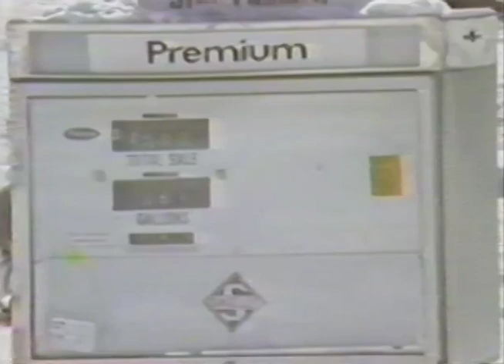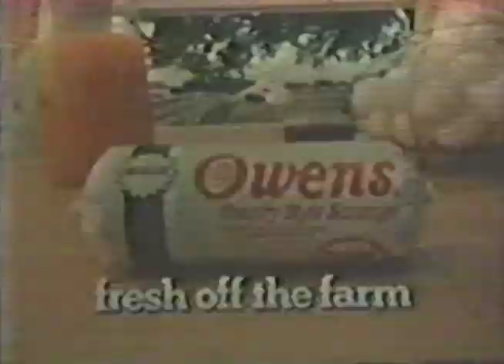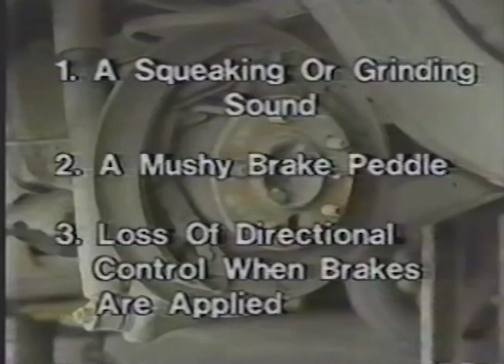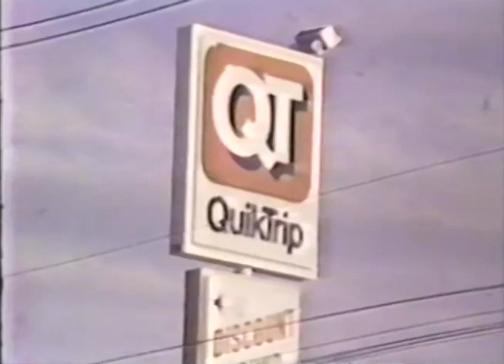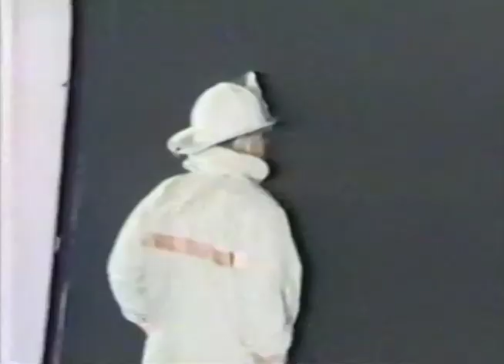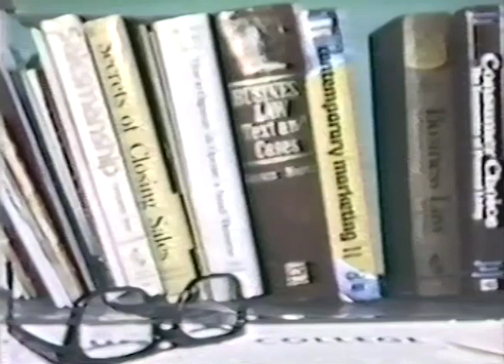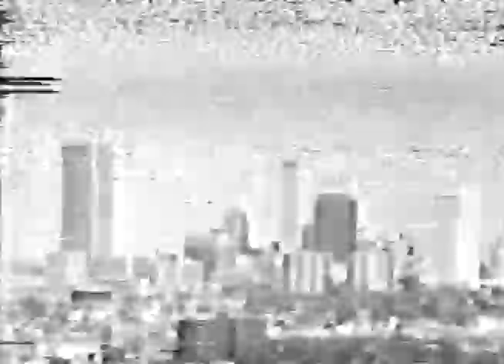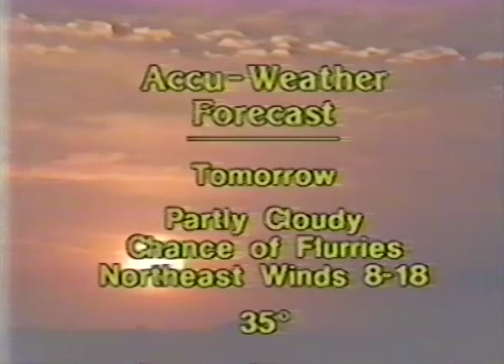KTUL TV Abc Total 8 Tulsa News 10pm 1979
This broadcast is from KTUL TV in Tulsa, Oklahoma, United States from 1979. Some promos, commercials, branding, or interstitial material may be included.